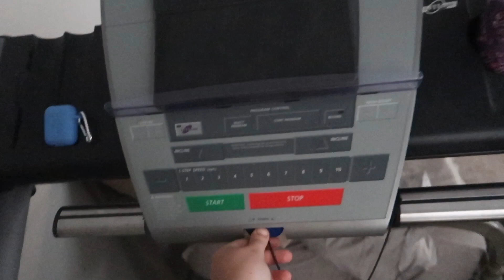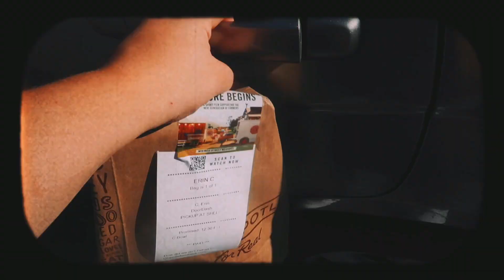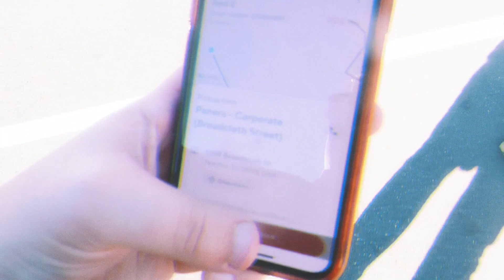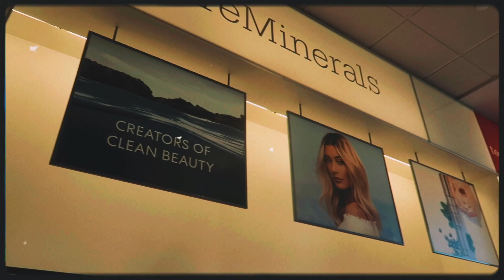VLOGMAS DAYS 3-5! Christmas Party, Winter Fest & DoorDash! | Hannah Rebekah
Hey everyone!! I am finally uploading probably one of my favorite vlogs ever!! IT IS VLOGMAS DAYS 3-5 and i am so excited to be sharing this with you all!! This is one of my favorite vlogs ever because I am with all of my very favorite people at my group Christmas party as well as we went to winter fest together to enjoy some much needed time with each other as well!! Really hope that you all enjoy this and lmk what you all think!! Love you all and your support is beyond amazing!